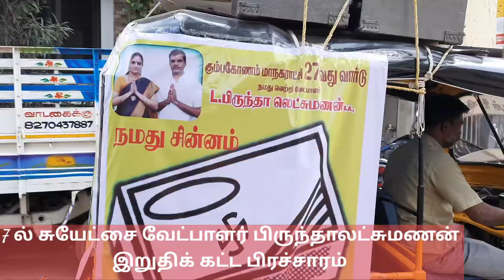கும்பகோணம் மாநகராட்சி வார்டு 27 ல் உச்ச கட்ட பிரச்சாரம்..